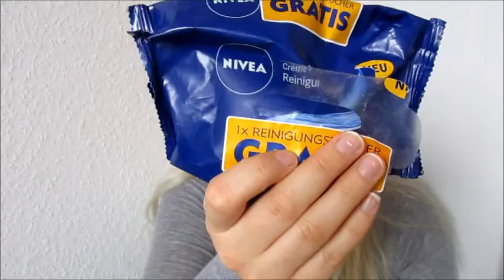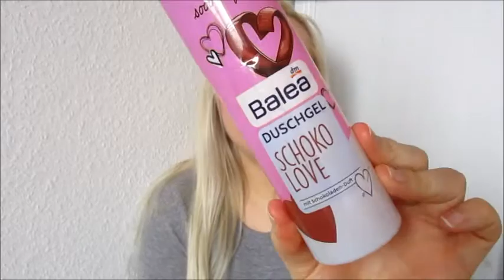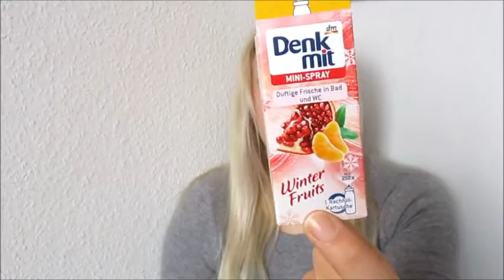Aufgebraucht Empties März 2017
Aufgebraucht März